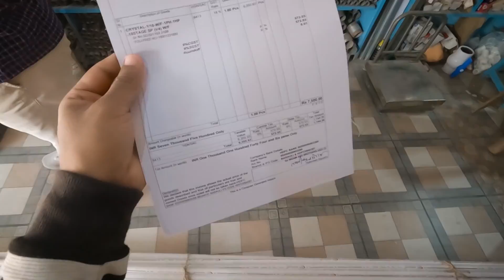buying new submersible pump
in this video i'm going to buy new submersible pump i will give you all detail in this video